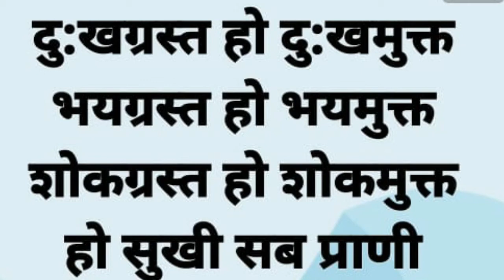Hindi twim श्री राजीव दिनेशः शमथ विपश्यना में ध्यान समापत्तियां १८ जुलाई २०२१